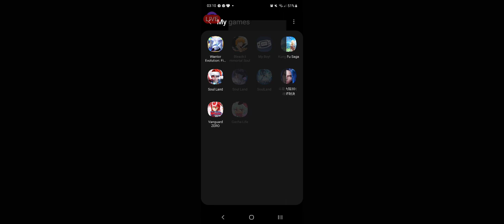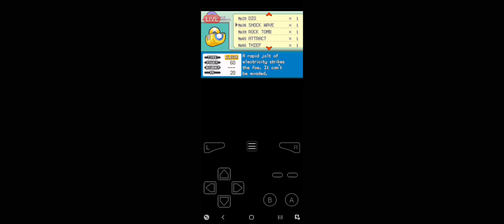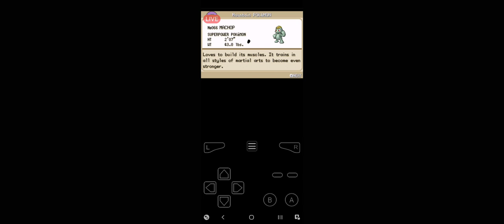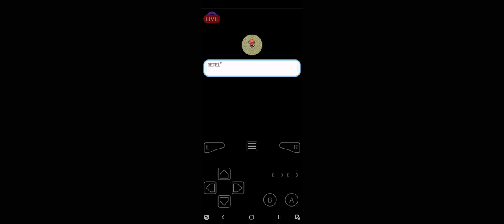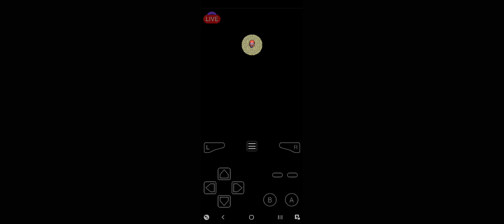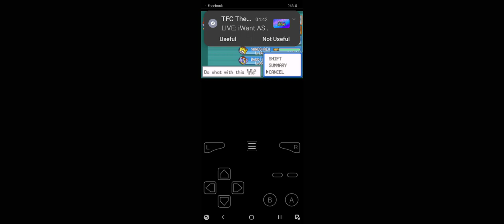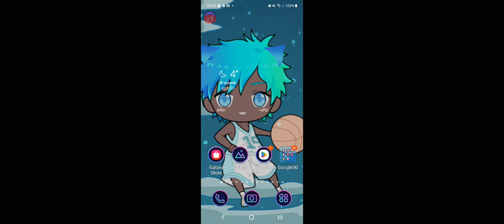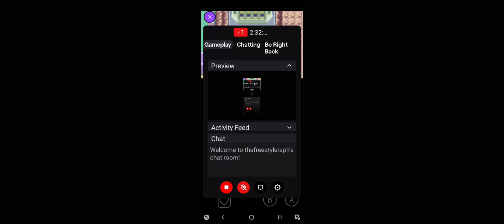ThaFreestyleDancerBryn (POKEMON LEEFAGREEN) [PART 5]